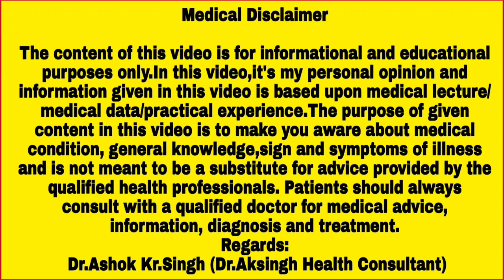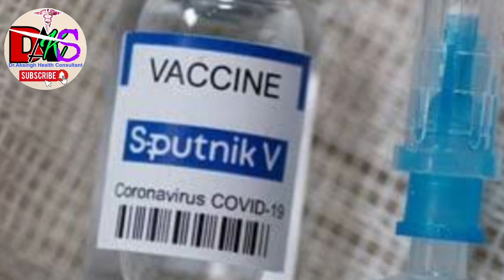कोरोना की सबसे अच्छी वैक्सीन || Best Corona Vaccine in Hindi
covid19Vaccination coronavaccine draksinghhc best Vaccine of Corona Virus in India
Myself Dr.ashok Kr.Singh,I am making health related videos for you.. . .

If you wanna see my other videos,you can click here on the link given below(यदि आप मेरी वीडियो को देखना चाहते हैं तो आप नीचे दिए गए लिंक पर क्लिक करके अपने लिए जरूरी हेल्थ विडियो देख सकते हैं)

The content of this video is for informational and educational purposes only.In this video,it's my personal opinion and information given in this video is based upon medical lecture/ medical data/practical experience.The purpose of given content in this video is to make you aware about medical condition, general knowledge,sign and symptoms of illness and is not meant to be a substitute for advice provided by the qualified health professionals. Patients should always consult with a qualified doctor for medical advice, information, diagnosis and treatment.
Regards:
 Dr.Ashok Kr.Singh (Dr.Aksingh Health Consultant)